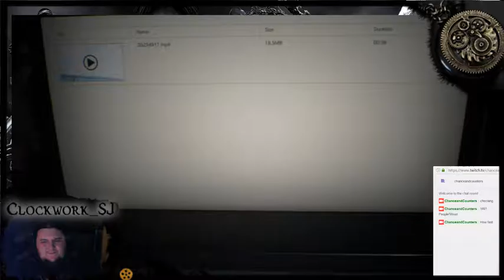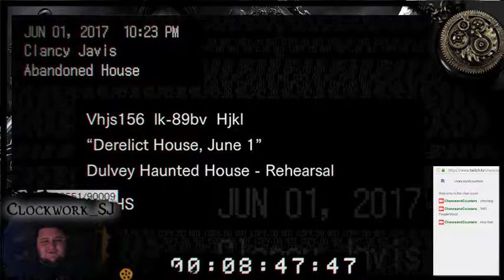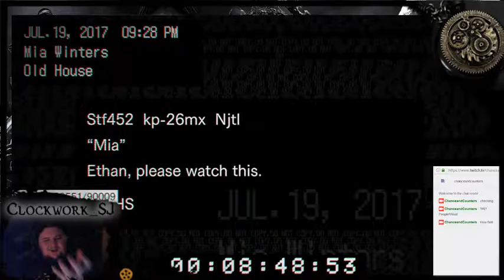ClockworkSJ Plays - Resident Evil 7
Not good with jumpy games! LOL This was done well though. Sorry that the chat window was frozen for half the video. So I'm responding to things you can't see for a long bit but...enjoy the game!